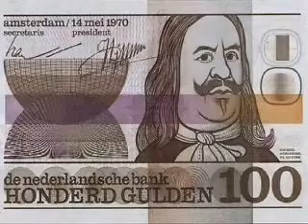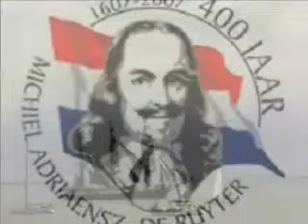6 juli Michiel de Ruyter (2007)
6 juli 2007 - De Vlootschouw in Vlissingen staat geheel in het teken van het 400e geboortejaar van Michiel de Ruyter. De zeeuwse vechtersbaas uit de Gouden Eeuw wordt beschouwd als een van Neêrlands grootste zeehelden...